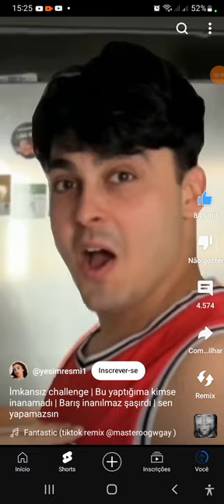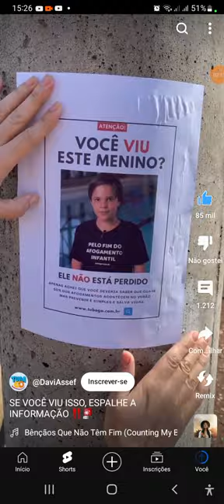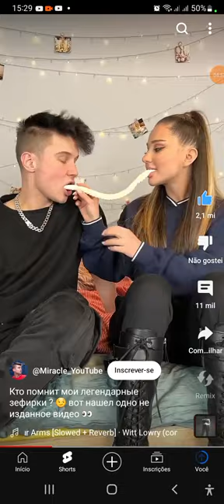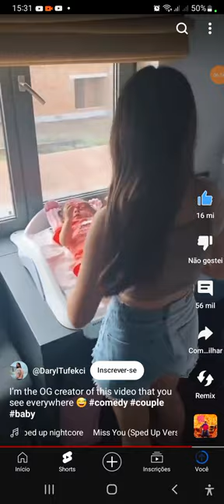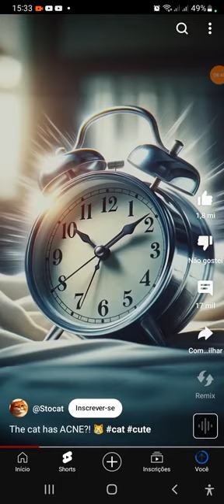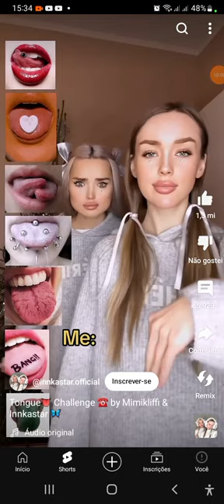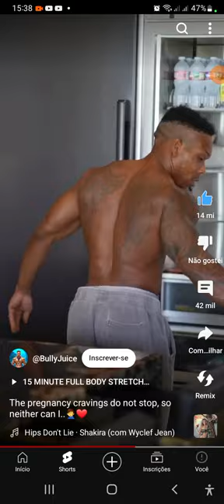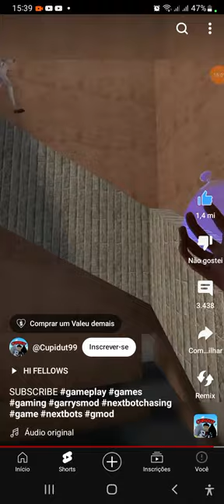almoçando shorts com Miguel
Miguel and